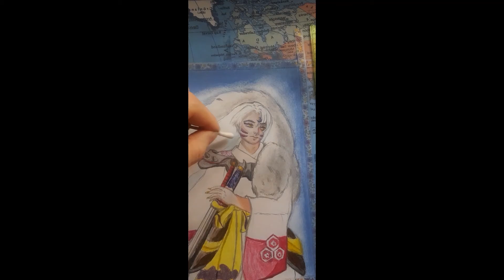Sesshomaru Fanart with soft pastels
Speedpaint Sesshomaru with soft pastels